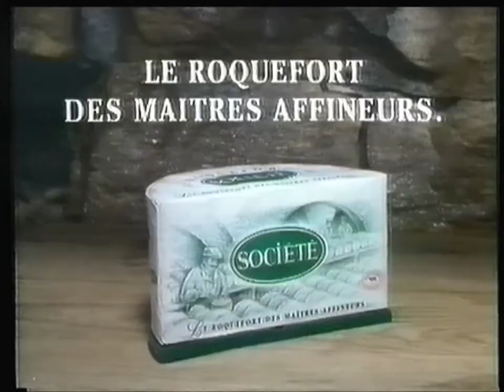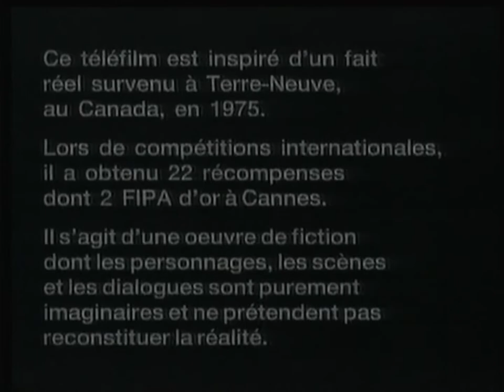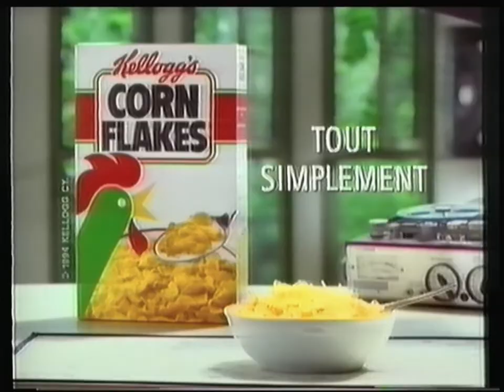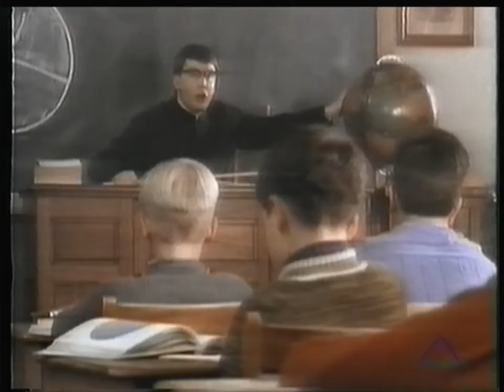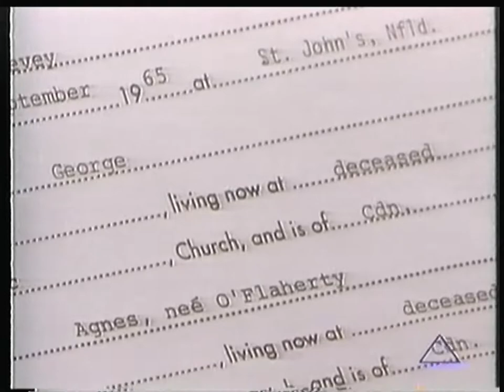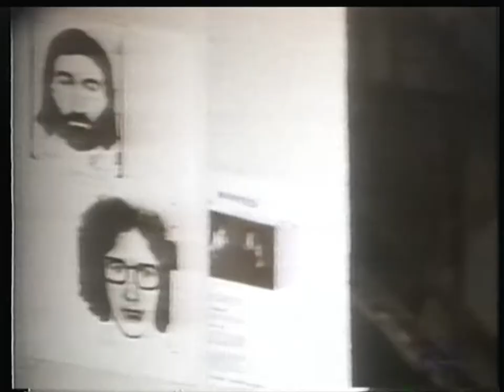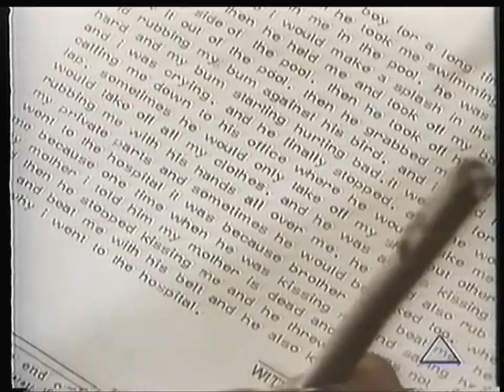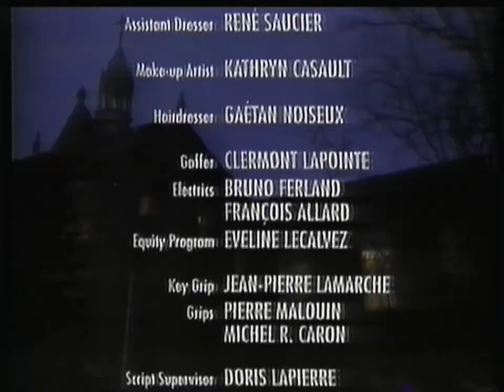Téléfilm "Le collège Saint-Vincent à Terre-Neuve" - 1992 - VF (Première Partie, en 1975)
***Tiré d'une histoire vraie*** - Le début du film commence à 2:52 (J'ai laissé les pubs tel que la VHS a mis pour le côté nostalgique)
ATTENTION : Contenu pouvant heurter la sensibilité de certains de par le thème abordé.
Synopsis : Au Canada, au milieu des années 70, dans l'orphelinat religieux "Saint Vincent", de nombreux enfants sont victimes des agissements de certains des frères présents devant normalement protéger ces enfants... Jusqu'au jour où l'un d'entre-eux, après de nombreux sévices, se retrouve à l'hôpital.
Diffusé le 24 Mars 1995 sur TF1 (Diffusion unique)